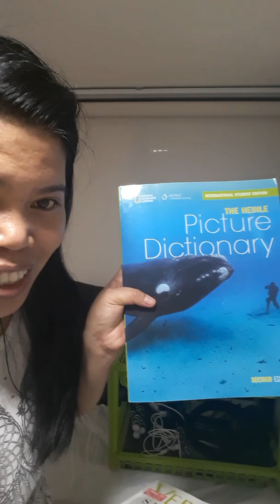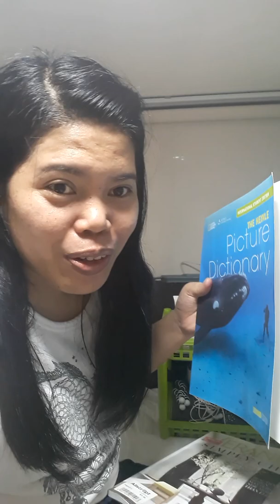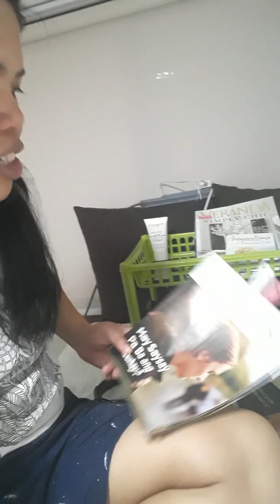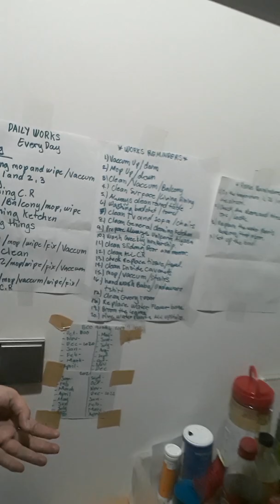Maids Room Dh Singapore/Beautiful and Simple room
Welcome po Sa Maganda kong Room.Salamat dito sa Sg.I love it so much